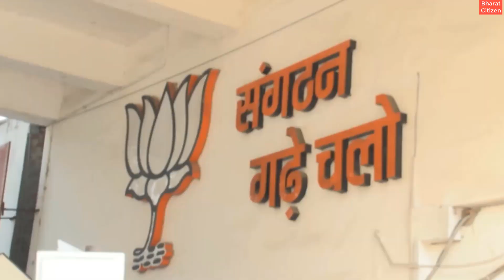भगवान राम की प्राण प्रतिष्ठा कार्यक्रम ठुकराना || 20500 से ज़्यादा कांग्रेसी भाजपा में शामिल